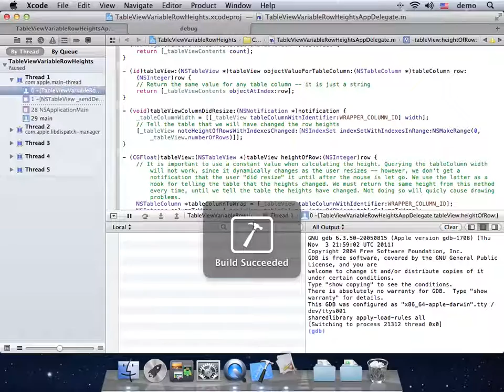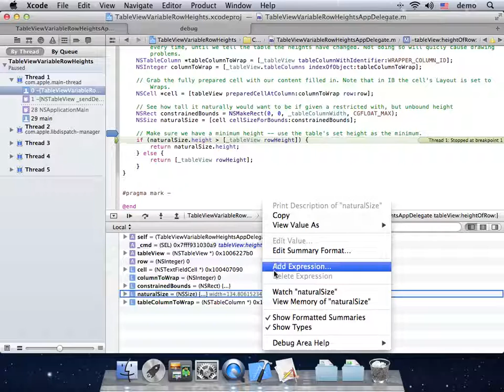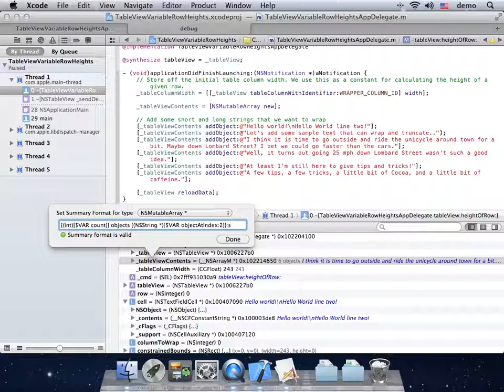Xcode Tip #3 - Debug Variables 창에서 Summary Format 활용하기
Summary Format 을 활용하면, 디버그시 복잡한 변수 구조를 좀 더 쉽게 볼 수 있습니다.